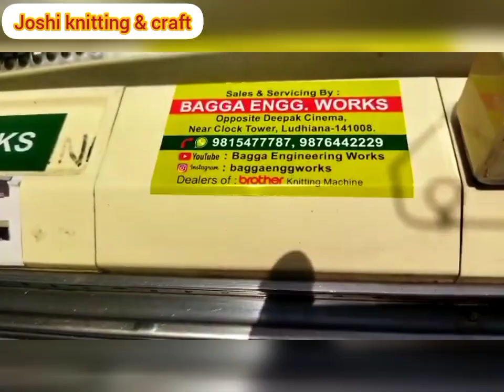change number Patti in knitting machine /मशीन में नंबर पट्टी को कैसे बदलें आसानी से